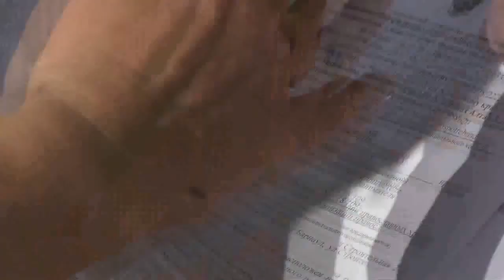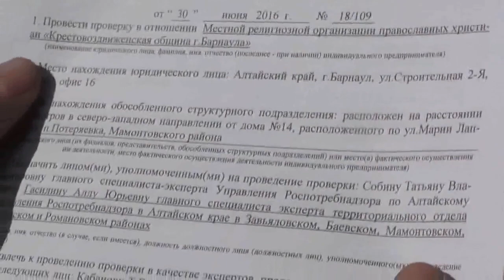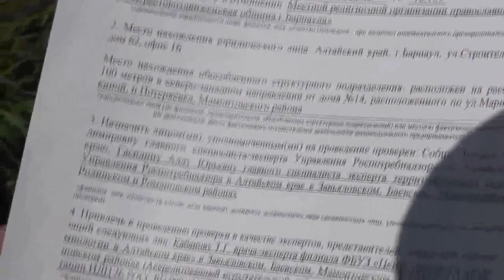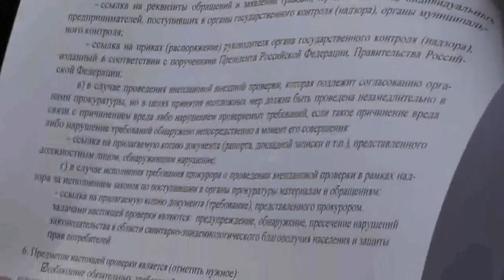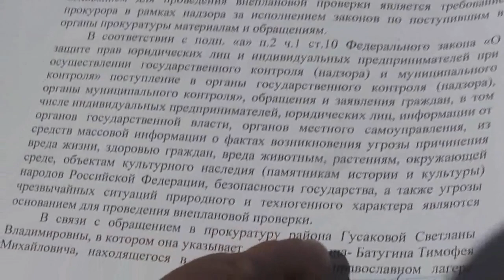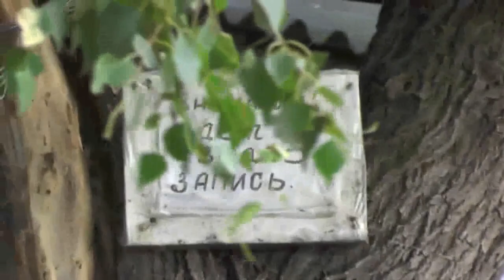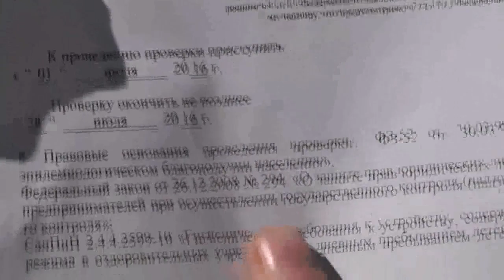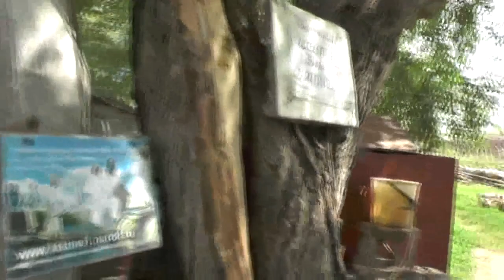№ 1. Роспотребнадзор атакует детский православный лагерь-стан. 01.07.2016 Начало.